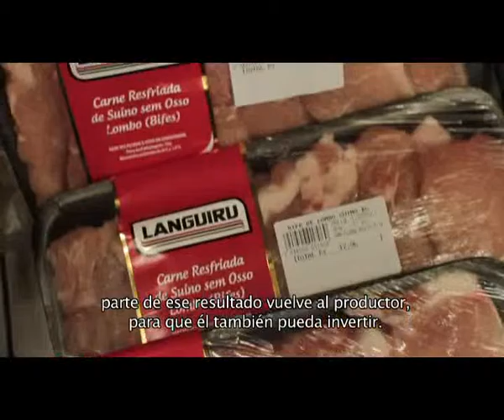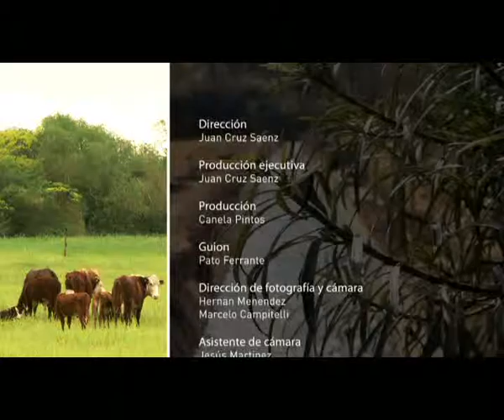Cooperativismo y crecimiento. Parte 2